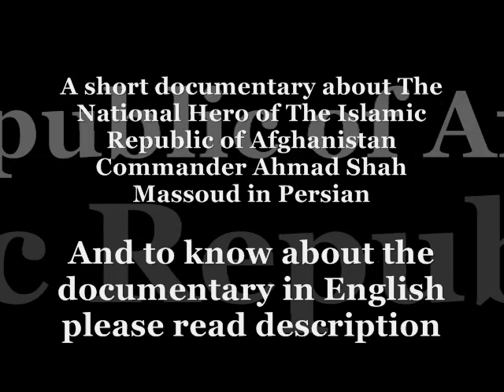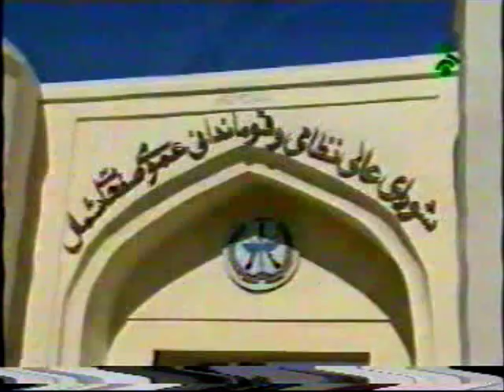Ahmad Shah Massoud Documentary Promo (Persian-Farsi)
Ahmad Shah Massoud The son of police commander Dost Mohammad Khan was born on September 2, 1953 in the Jangalak district of Panjsher - Parwan, Afghanistan. Ahmad Shah Massoud was a Kabul University engineering student of Polytechnic Institute for Engineering and Architecture. But after the occupation of Afghanistan by Red Soviet Army, later he left his higher university education and turned military leader who played a leading role in driving the Soviet army out of Afghanistan, earning him the nickname "Lion of Panjsher". The Red Army was vanquished in Panjsher eight times between 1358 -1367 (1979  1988) and Massoud was the chief military commander of Afghanistan in Panjsher over all other regions. His followers call him Amir Sahib Shahid (Our Martyred Commander). An ethnic Tajik, Massoud was a moderate of the anti-Soviet resistance leaders.

Massoud had strong will and beaming face, speaking less. Since his childhood, he was considered exceedingly talented; from 10th grade on his school acknowledged his being a particularly gifted student. His native tongue was Dari/Persian, but he was also fluent in French, Pashto and English. Furthermore, he had a good working knowledge of the Arabic language. Massoud had many interests, which he could not spend any more time on later. His favourite sports were soccer, horse riding, swimming and Karate. His humble, open-minded, and disciplined character made him not only popular but also a natural leader among his many friends. Massoud: "We lived in Karte Parwan, Kabul, where I had some very good friends. We were about 50 to 60 people. At that time I was in 7th grade at the Lycée Isteqlaal High School, where I was in charge of the team." He was also the dedicated coach for a soccer team, which was composed mostly of his friends from Karte Parwan, Kabul. Moreover, he was a passionate chess player and reader. As capabilities of war in the early days of his resistance in wars against occupiers Massoud became one of the most brilliant military strategists of his era, and most charismatic leaders of the second half of the twentieth century.

Following the withdrawal of Soviet troops from Afghanistan and the subsequent collapse of the Soviet-backed government of Mohammad Najibullah, Massoud became the Defense Minister in 1992 under the government of former Afghan President Burhanuddin Rabbani. Following the collapse of Rabbani's government and the rise of the Taliban in 1996, Massoud returned to the role of an armed opposition leader, serving as the military commander of the United Islamic Front for the Salvation of Afghanistan (known previously as the Northern Alliance). On September 9, 2001, two days before the September 11 attacks in the United States, Massoud was assassinated in Takhar Province of Afghanistan by suspected al-Qaeda agents posing as journalists. The following year, he was named "National Hero" of Afghanistan. The date of his death, September 9, is observed as a national holiday in Afghanistan, known as "Massoud Day." The year following his assassination, in 2002, Massoud was nominated for the Nobel Peace Prize.

Massoud was a natural leader of men. He was clear sighted yet visionary. He was a man of true piety. While at war, he prayed for peace. While in the midst of destruction, he dreamed of rebuilding. While his hope for Afghanistan was one of liberation and democracy for all people, he was realistic about politics, diplomacy, and cultural and religious influences.